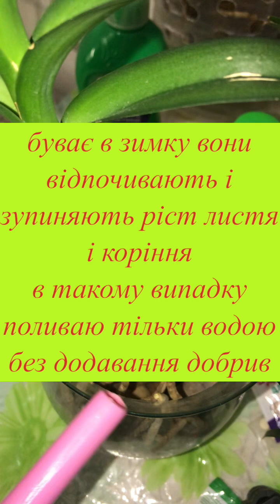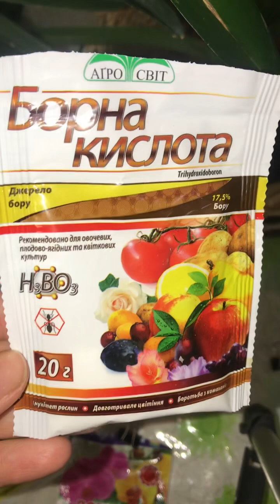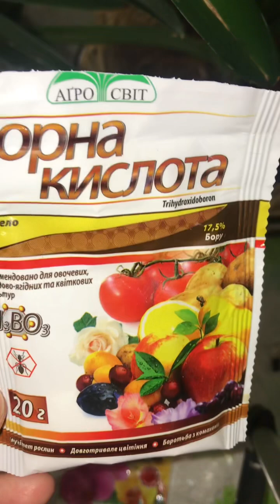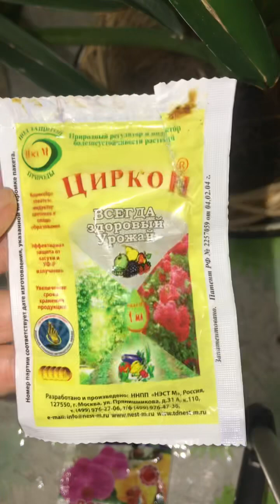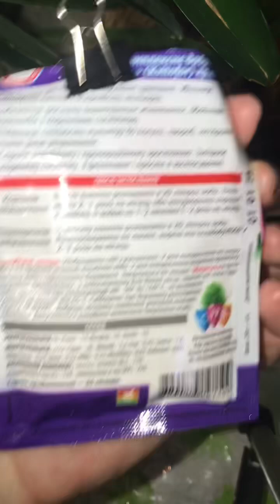Vanda & Ванда 🌺💦 Полив і підживлення 💦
Відео про використання Циркону⬆️💦🌸🌱